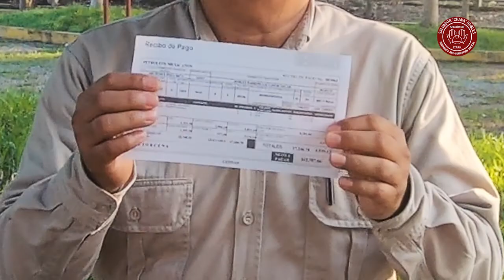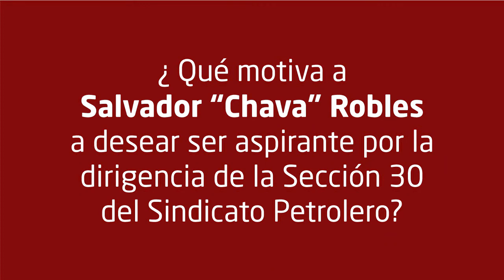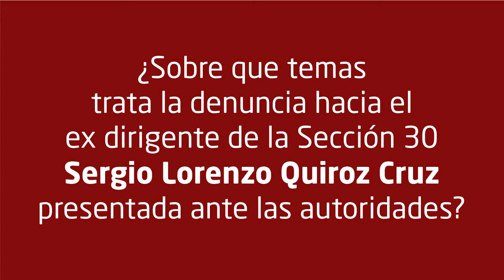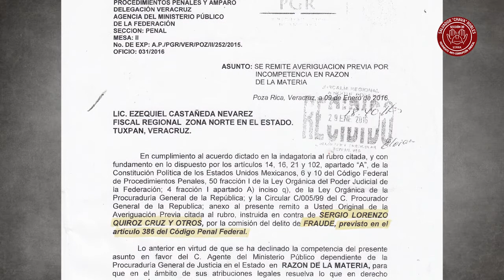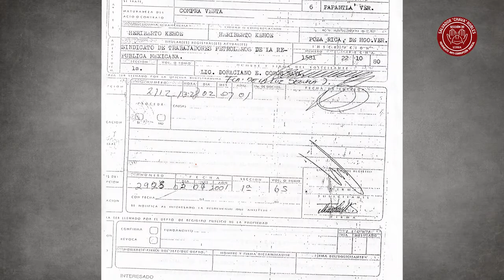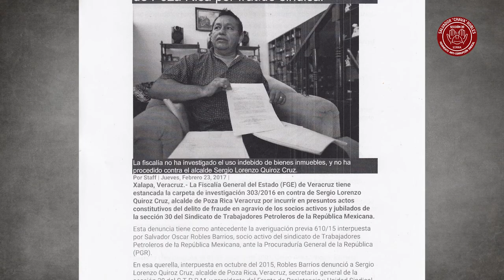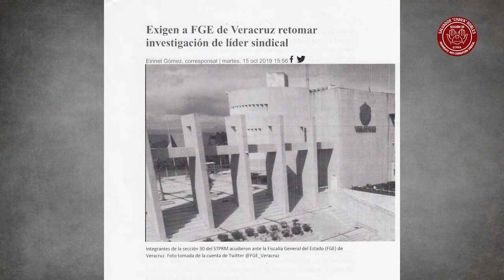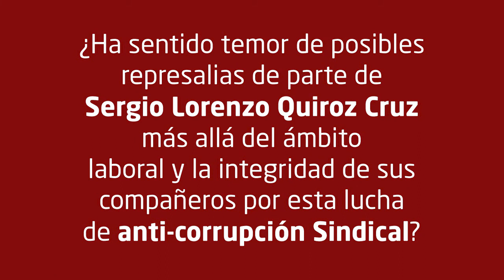Salvador "Chava" Robles denuncia actos de corrupción en la Sección 30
Conoce a Salvador "Chava" Robles, escucha sus propuestas y las denuncias a las prácticas corruptas que han dañado a la familia petrolera de la Sección 30. PlanillaGuinda JuntosporelVerdaderocambioSindical 🇲🇽💪